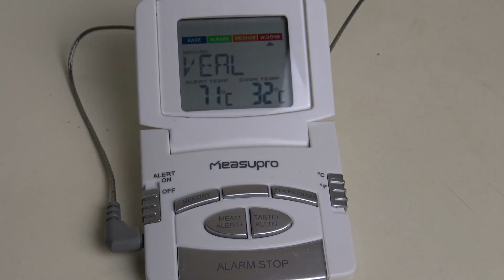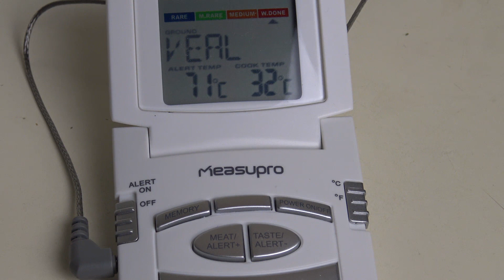Как сделать фету из козьего молока. Домашний сыр.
Купить книгу Олега Кочетова "Школа домашнего хлебопечения":
1. Доставка почтой по России
2. Доставка за пределы России
Купить книгу Олега Кочетова "ДОМАШНИЙ ХЛЕБ НА ЗАКВАСКЕ"
2. В интернет-магазине Amazon